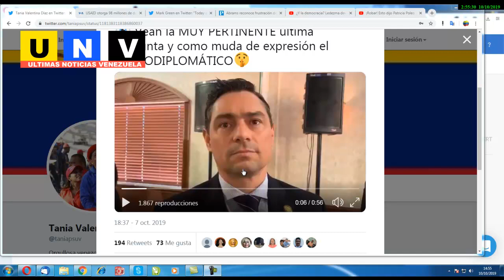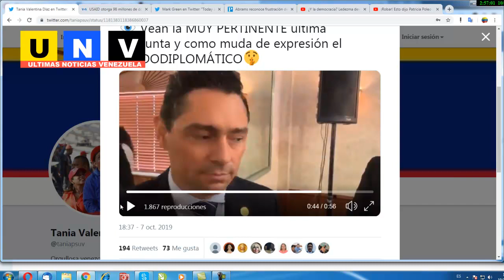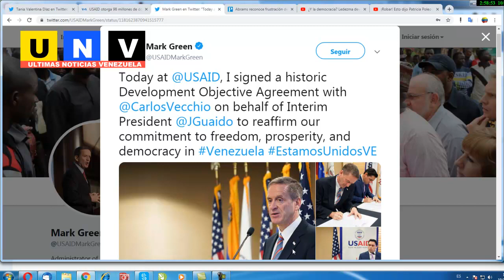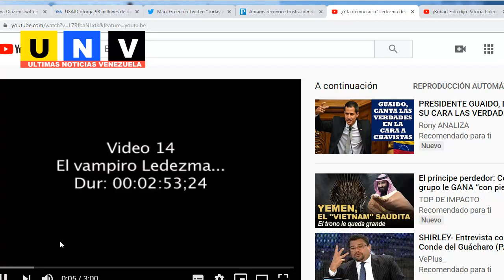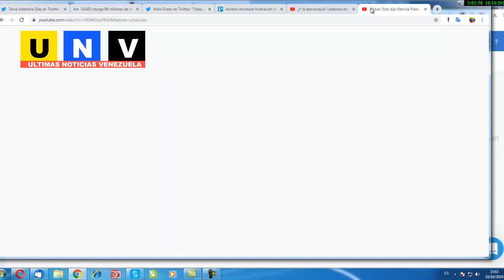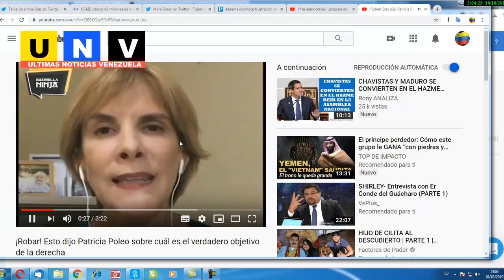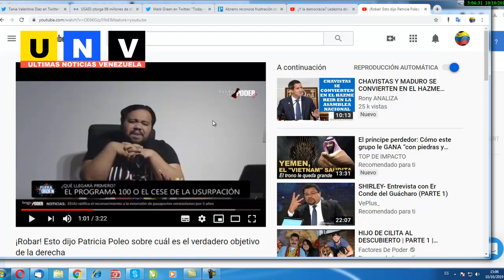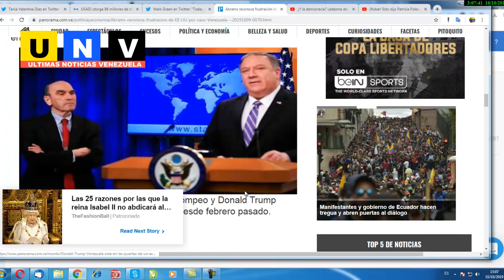Ultimas noticias de Venezuela hoy: EE.UU. da a Guaidó, la mayor AYUDA de la historia ($98 millones)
EEUU invasión venezuela
eeuu usaid venezuela
usaid ayuda venezuela
usaid guaido venezuela
usaid guaido corrupcion
ayuda eeuu venezuela
eeuu tropas guyana
eeuu donad trump
eeuu venezuela
eeuu ejercicios militares
eeuu rodea venezuela
venezuela misiles rusos
venezuela ejercicios militares colombia
frontera venezuela colombia
venezuela militares colombia
corrupción venezuela
políticos mas corruptos venezuela
venezuela corrupción
maduro corrupción venezuela
corrupcion en venezuela 2019
corrupcion en venezuela 2018
casos de corrupcion en venezuela 2018
casos famosos de corrupcion en venezuela
corrupcion en venezuela 2017
corrupcion en venezuela pdf
lucha contra la corrupcion en venezuela
delitos de corrupcion en venezuela
países mas corruptos del mundo
venezuela país corrupto
corrupción gobierno oposición
corrupto venezolanos
corrupción oposición venezolana
corrupción oposición venezuela

noticias24
news
noticias
noticias venezuela
noticias venezuela hoy
ultima hora
ultima hora noticias
ultimas noticias
ultimas noticias de venezuela
ultimas noticias de venezuela hoy
ultimas noticias venezuela
venezuela
venezuela hoy
NOTICIAS HOY VENEZUELA
VENEZUELA
VENEZUELA HOY
VENEZUELA EN VIVO
NOTICIAS DE HOY
ULTIMAS NOTICIAS
ULTIMA HORA
ultimas noticias
ultimas noticias
ultima hora noticias
ultima hora
noticias
noticias rusia
news